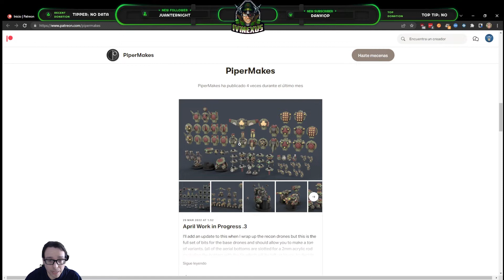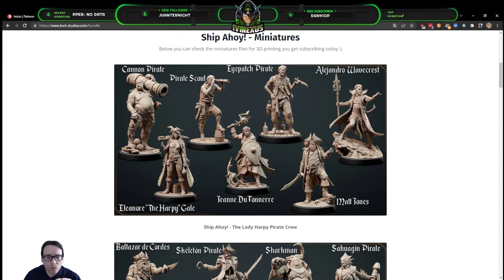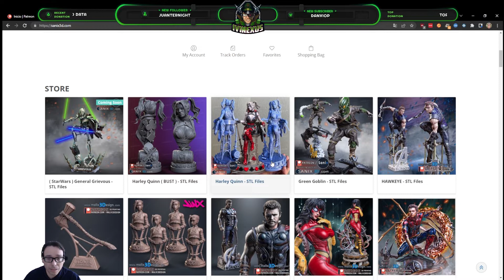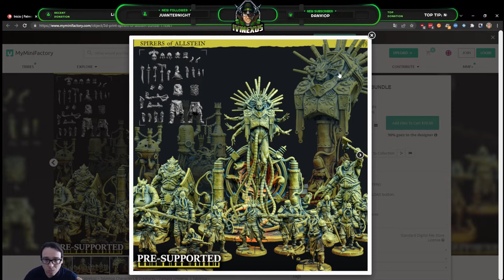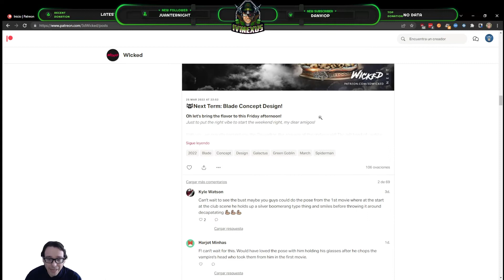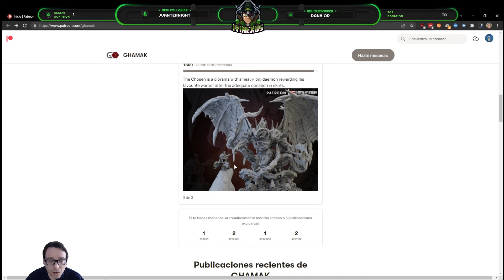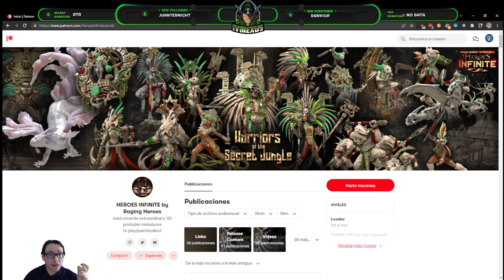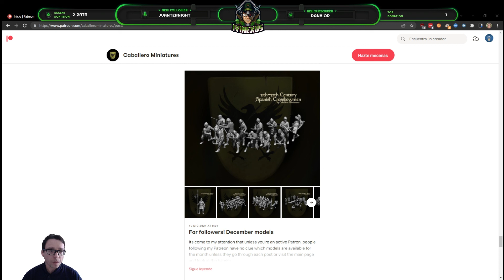Top 5 Patreon Favoritos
Hoy Camaradas!!! os comparto mis patreons favoritos, si te gustan síguelos y si tienes alguno interesante coméntamelo en comentarios.

Pinturas:

Colores básico recomendados
Maletin de pintura Model Air
Set Introducción
Set Avanzado
Set Especialista
Set Extraopacos
Set Tamiya

Especial Aerógrafo:

La bestia
H&S Silverline
Limpiador de Aerógrafo
Compresor As-186
Thinner Recomendadisimo
Masilla de enmascarar

Pinceles:

Pincel Seco
Set Vallejo
Reparador Pinceles
Jabón para pinceles

Herramientas:

Paleta Húmeda
Recambios Paleta Humeda
Soporte para miniaturas
Paleta Humeda Redgrass
Lupa de cabeza
Herramientas básicas
Base de Corte